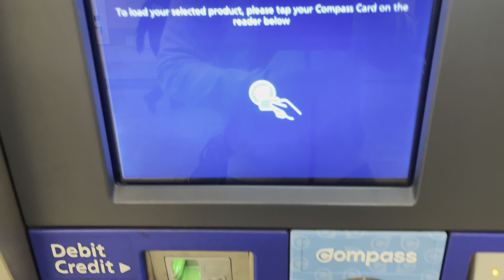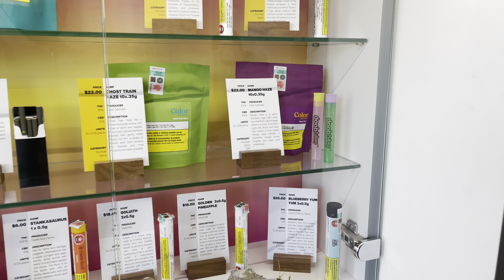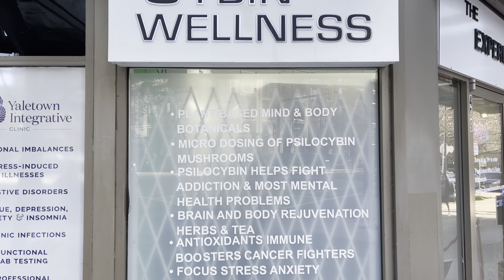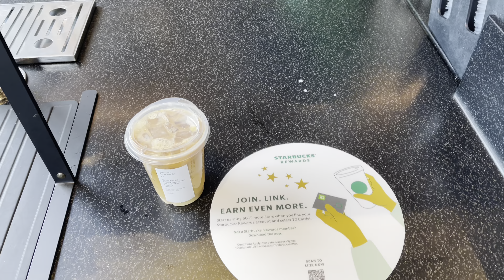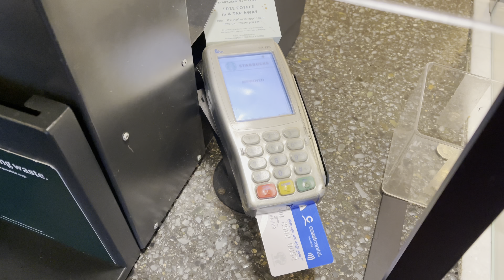How much Money I Spend in a Week as a Millennial Living in Vancouver ☕️ 💸 🇨🇦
This is EVERYTHING I spent my money on in a Week!

I live in downtown Vancouver, the most expencive city to live in North America…

and this is how I spend my money!